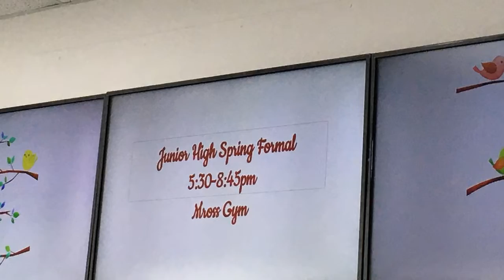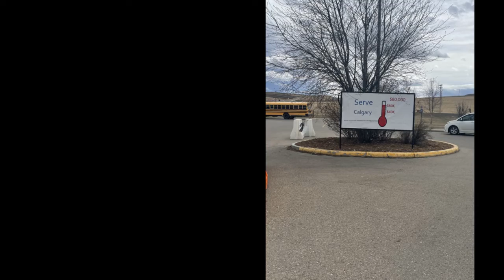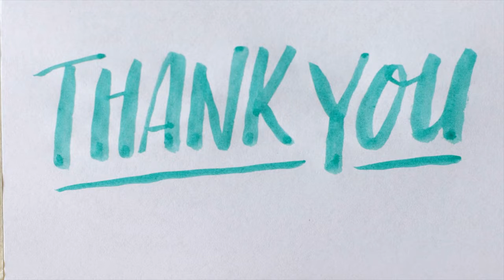SPOTLIGHT ON.......Mrs. Nagel